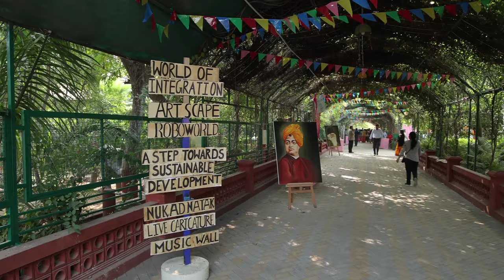Expressions: An Art and Science Exhibition at Green Valley School - Gandhinagar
Dive into a world where creativity meets innovation at our extraordinary showcase of talent! 🌟 Immerse yourself in a fusion of art and science as our students unleash their imagination through captivating exhibits that seamlessly blend aesthetic beauty and scientific curiosity.

🔬 Explore the fascinating intersection of art and science through a diverse range of exhibits that showcase the students' mastery in both fields. From intricate paintings that tell stories to cutting-edge scientific displays that unravel the mysteries of the universe, "Expressions" promises an immersive experience for all.

🖌️ Witness the power of artistic expression as students showcase their talents in various mediums, including paintings, sculptures, and digital art. Each piece tells a unique story, reflecting the creativity and emotions of our budding artists.

🔍 Embark on a scientific journey with thought-provoking displays that highlight the marvels of science and technology. From interactive experiments to informative presentations, our students demonstrate their grasp of complex scientific concepts with a touch of creativity.

🎓 "Expressions" not only celebrates the artistic and scientific achievements of our students but also fosters a spirit of curiosity and exploration.

📍 Event Details:
Venue: Green Valley School, Gandhinagar